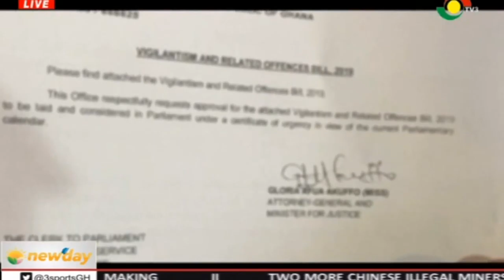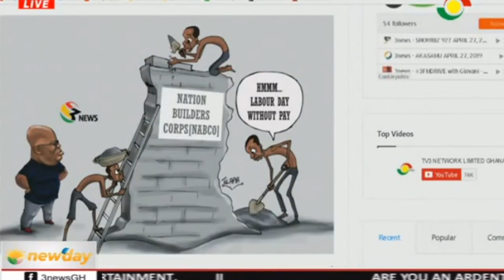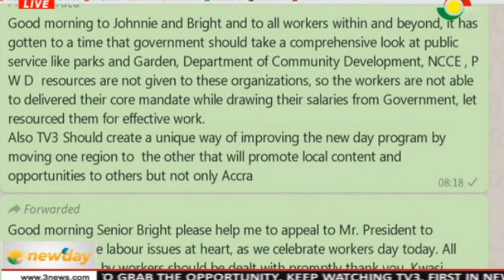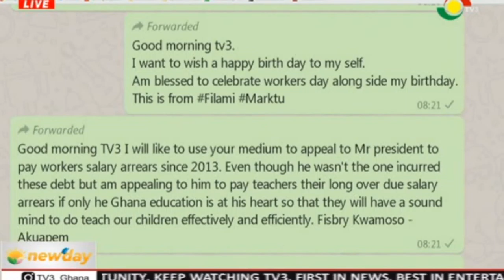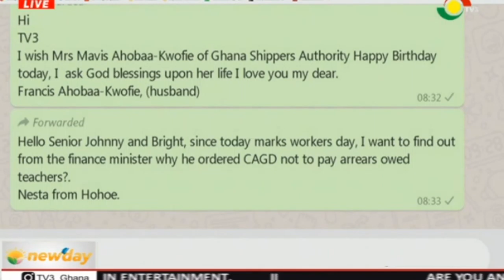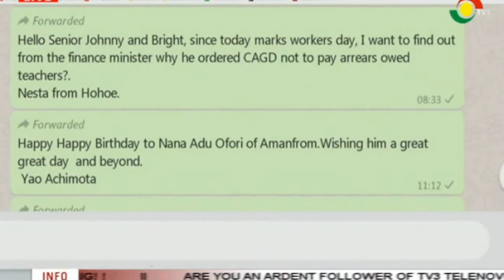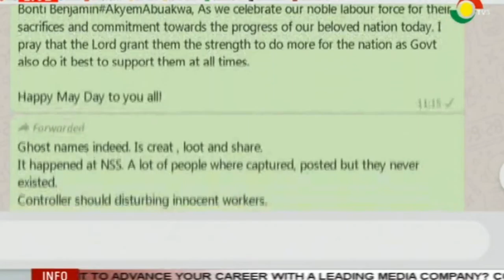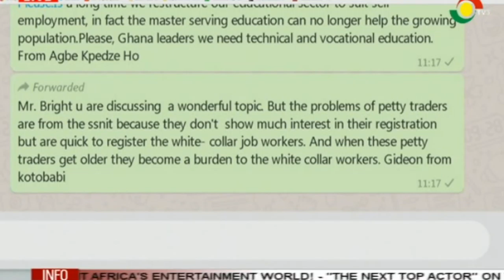NEWDAY, MAY DAY EDITION 1/5/2019